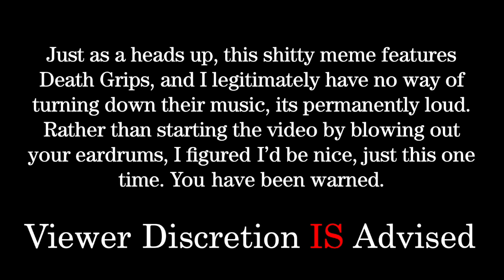Yeah, I listen to Death Grips. What gave it away?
At some point I will return with worthwhile content. In the meantime, please watch all of the Basket Case films, they're hot garbage and more people need to see them.